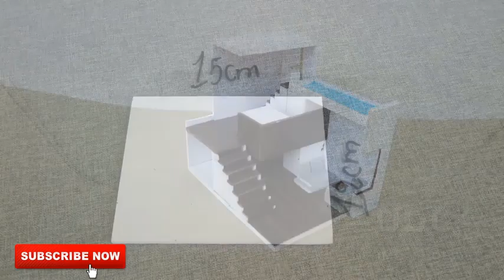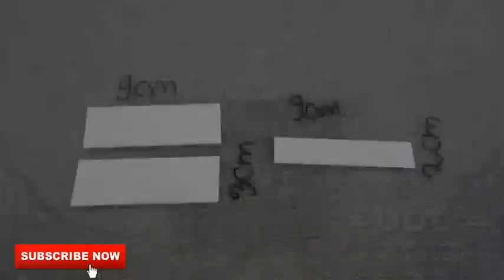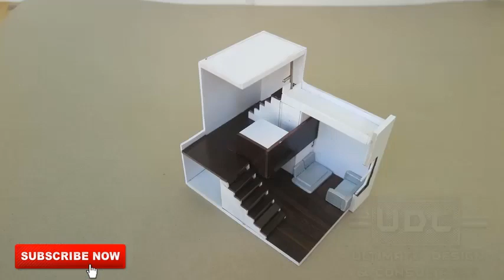How To Make House - Foam Board architectural models/ Dollhouse // Miniature Crafts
আপনার প্রয়োজনে আপনার পাশে স্থাপত্য নকশা বা নির্মান ক্ষেত্রে আমরা ভূমিকা রাখতে চাই এবং আপনি আপনার ঘরবাড়ি সাজসজ্জা করার জন্য আমাদের সাথে যোগাযোগ করতে পারেন । আপনার স্বপ্নের ফ্ল্যাট, ডুপ্লেক্স RAJUK প্লান, ইন্টেরিয়র ডিজাইন, এক্সটেরিয়র ডিজাইন,আর্কিটেকচার,বিল্ডিং কনস্ট্রাকশন, সহ আমরা ভূমি জরিপ থেকে শুরু করে সয়েল টেষ্ট পর্যন্ত সকল প্রকার বিল্ডিং এর কাজ করে থাকি ।
আমাদের সেবা সমূহ হলঃ
# RAJUK Plan || # Decoration Duplex Design
# Home Interior Design || # Interior Design || # Exterior Design
# Architectural Design. || # Land Digital Survey.
# Soil Test. || # Civil Construction.

আমরা অভিজ্ঞ ও প্রোফেশনাল ইন্টেরিওর আর্কিটেক ডিজাইনার দিয়ে এবং অভিজ্ঞ সুপারভাইজার দিয়ে ইন্টেরিওর ডিজাইন এবং ডেকোরেশন সার্ভিস দিয়ে থাকি।

Office: Baunia Abdul Jalil Main Road Turag Dhaka-1230.

# udcengineering